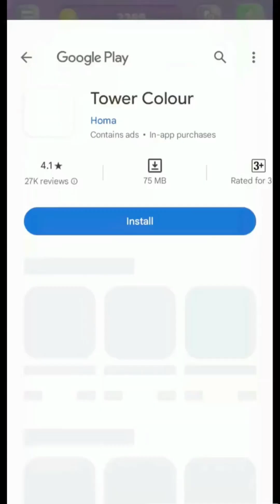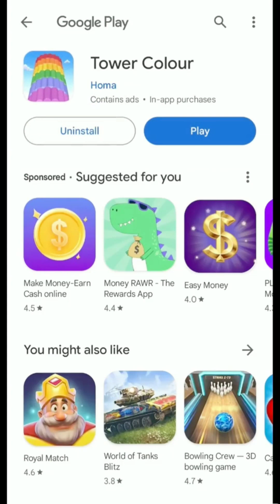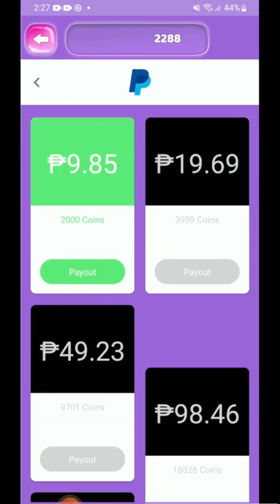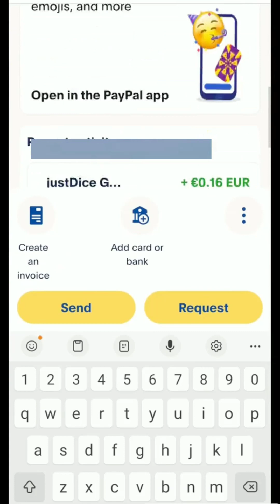Legit App I Playing Games I No Invites I Paypal Payout!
Earn money by playing games at gameplay.
No copyright